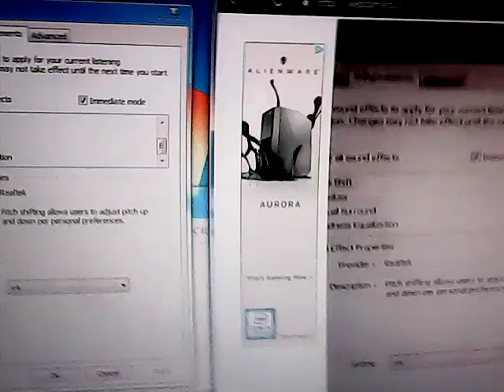lays fast version